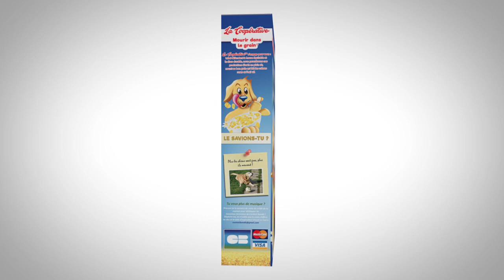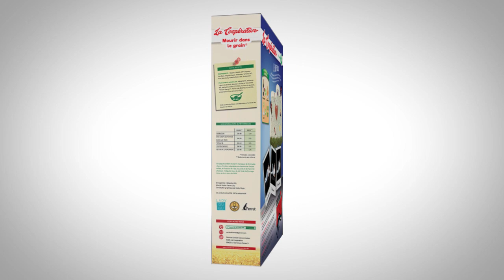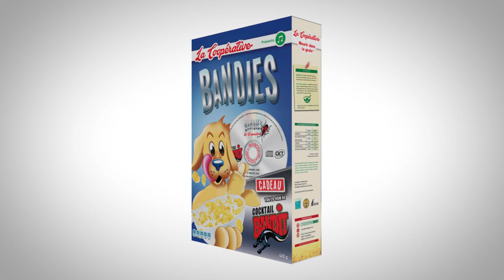Cocktail Bandit - Le Cul de la Crémière [AUDIO]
Extrait de notre nouvel EP "Bandies" disponible depuis le 8 mars
en version physique dans son paquet de céréales en édition limitée ou en téléchargement gratuit via

Vidéo : Théo Levy-Kolpak et Quentin Barat
Conception graphique : Lady Gugu
Mixage : Awlies

Tous droit réservés